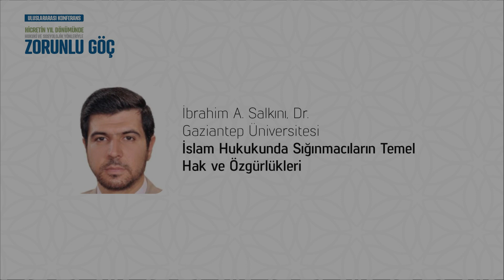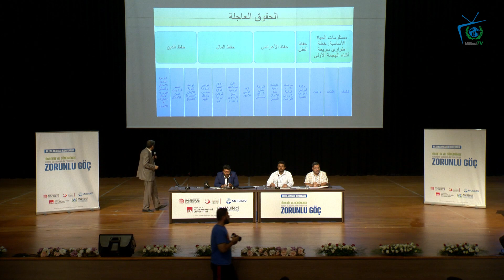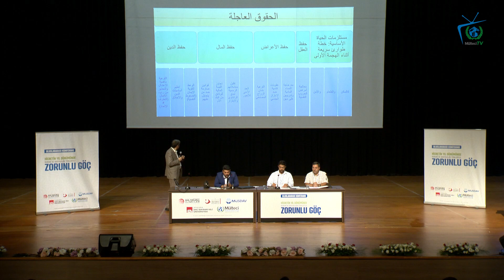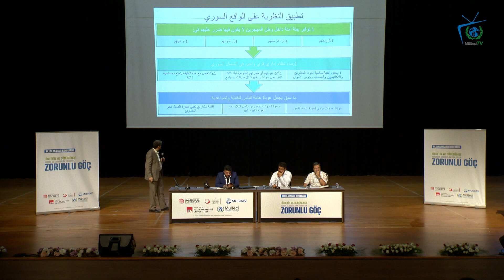2. Oturum | "İslam Hukuku Kaynakları Referansı ile Zorunlu Göç "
2. Oturum | Gaziantep Üniversitesi'nden Dr. İbrahim A. Salkını hocamızın "İslam Hukukunda Sığınmacıların Temel Hak ve Özgürlükleri" konulu sunumu ile devam etti.